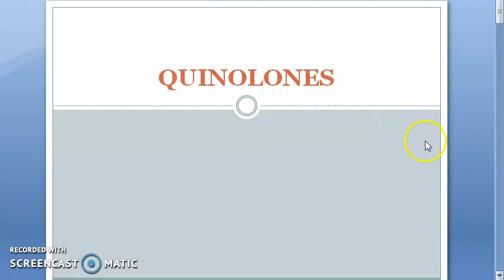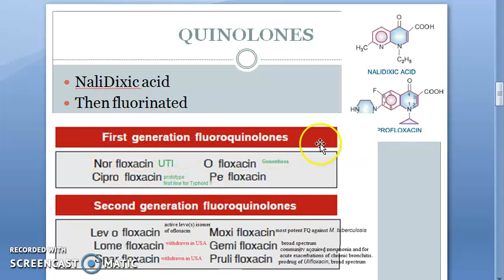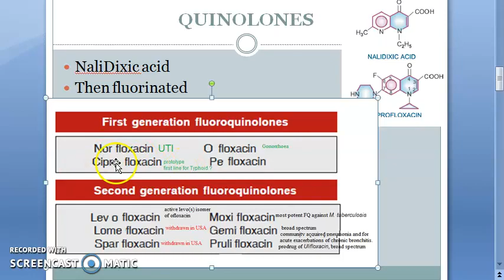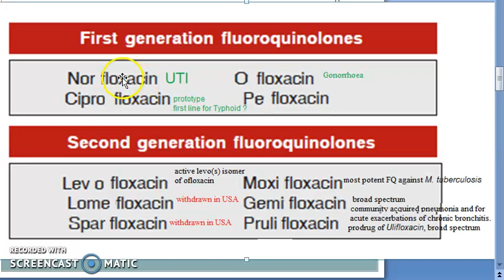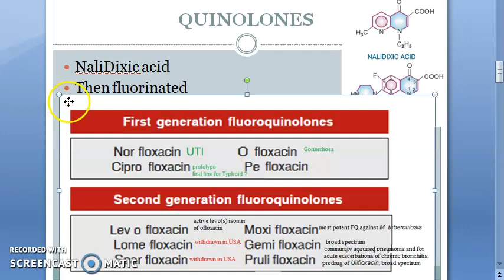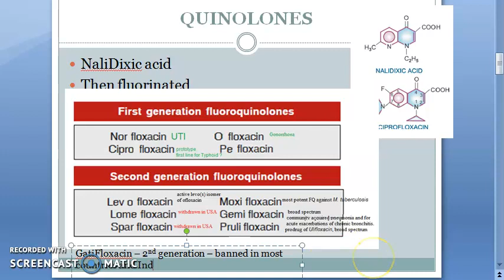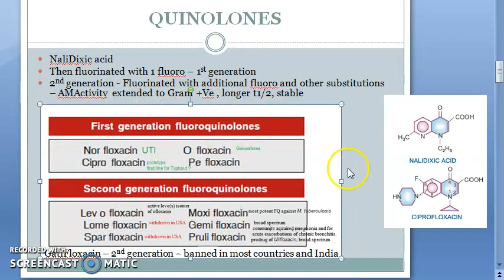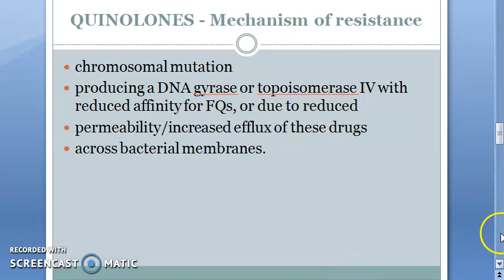Pharmacology 707 a Quinolones Classify Classification Generation Fluoroquinolone GatiFloxacin